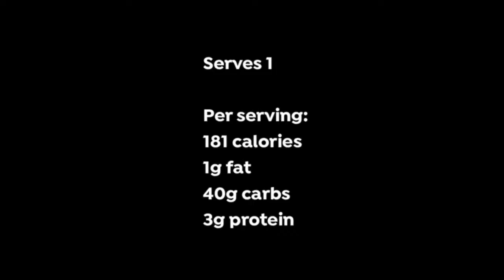How to make Citrus Refresher Smoothie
Summer is not too far away now and this citrus refresher smoothie is a winner on warm sunny days. Why not make one and sit out in the sun, and think of those summer holiday days lazing on the beach!

* Citrus refresher smoothie *

80g carrot, peeled, ends removed and chopped
100g fresh grapefruit, peeled and pith removed
1 navel orange, peeled and pith removed
4 ice cubes

Serves 1
Per serving:
181 calories
1g fat
40g carbs
3g protein

Place all of the ingredients in a blender and blend well until smooth. Serve. Consume immediately.

If you want to find out more about how you can improve your Mindset for Weight Loss, please join our Successful Mindset Course on Udemy today.

If you want recipe inspiration, why not join my Monthly Recipe Club today for just £3.99 Find out more details

SOCIAL FOLLOWING